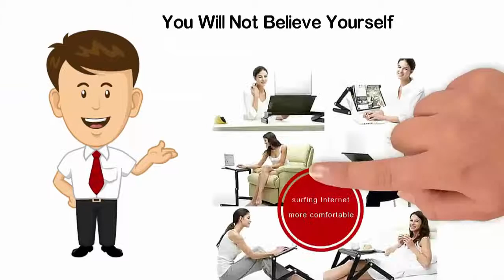Desk York Portable Computer Stand - Fully Adjustable Bed Tray By Desk York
Ergonomic Table Can Also Be Used For a TV Dinner or Breakfast Tray, Sound Equipment, Projector, Standing Desk, Book Tray, Writing Desk,Tablet Holder,and Notebook Desk.Provides a Most Comfortable Typing Angle and Reduces Neck And Shoulder Stress.Get Rid Of Your Back Pain. Thanks To It's Unique Design